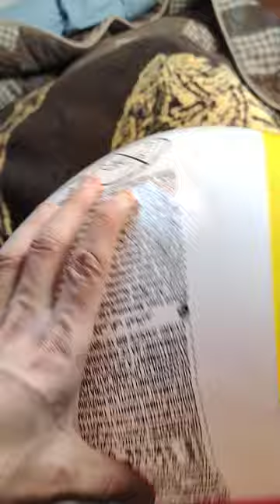inflatable underwear short with two Chambers Air